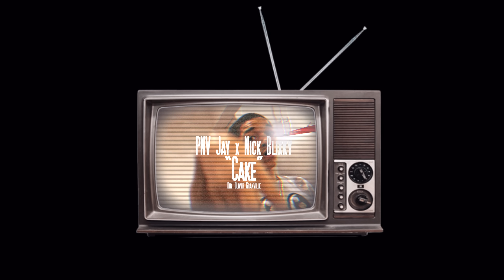PNV Jay & Nick Blixky - Cake (Prod by Tash & Banbwoi) (Music Video) [Shot by Ogonthelens]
Raps&Hustles Premiere

Shot and edited by Ogonthelens